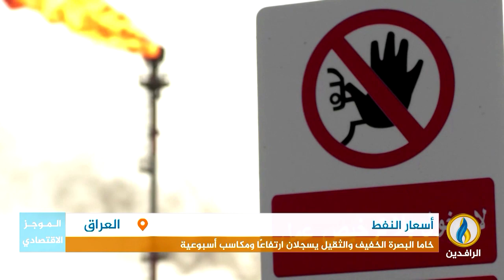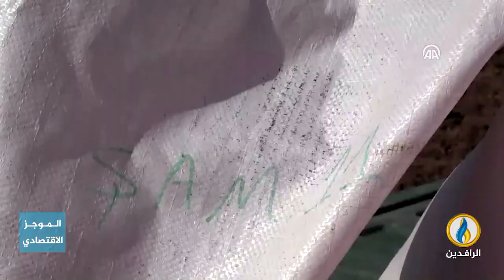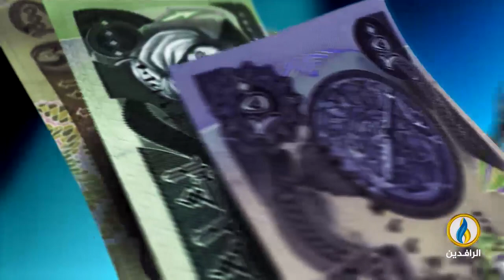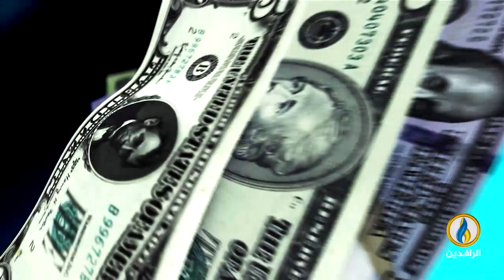أبرز الأخبار الاقتصادية على قناة_الرافدين ليوم السبت في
تقديم:
عمار الشاعر